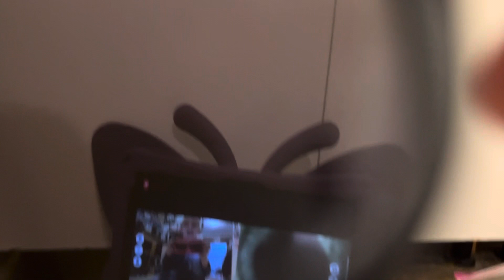March 25, 2024